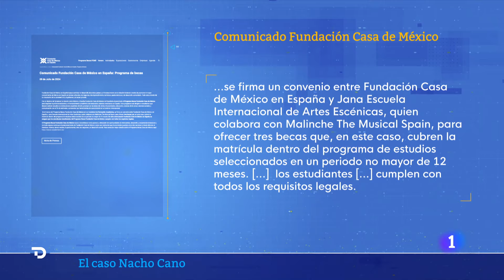NACHO CANO: La FUNDACIÓN CASA de MÉXICO solo BECÓ a TRES de los 19 ESTUDIANTES | RTVE Noticias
Continúa la tormenta Nacho Cano. El PP insiste que el gobierno quiere desviar el foco de los casos de corrupción del PSOE y el Gobierno, defiende la actuación policial y, el papel de Inspección de Trabajo.

Son 19 jóvenes becados de Malinche de los cuales sólo tres están becados por la Fundación de Casa México y por un período no mayor a 12 meses. Lo que está en investigación es la situación de los otros 16 jóvenes, ya que según las palabras de Nacho Cano, habló con sus sponsors para conseguir otras becas.

Fuentes policiales confirman a RTVE que estos estudiantes llegaron a España con visado de turista, pero en mayo les denegaron el permiso. A pesar de esto, continuaron trabajando. Cobraban 500€ al mes en negro por trabajar 10 horas al día. Trabajo defiende la labor de los inspectores...